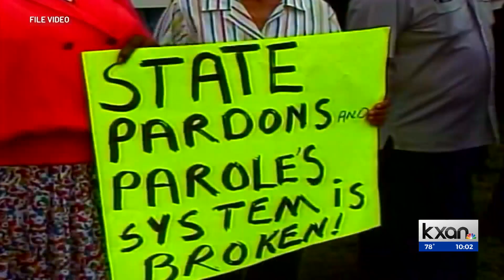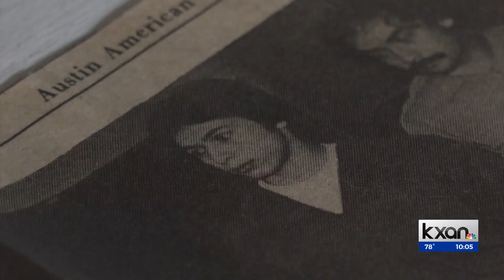Police: Texas man arrested in 'multiple murders', city official calls him 'serial killer'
Raul Meza Jr., 62, confessed to murdering his roommate, Jesse Fraga, 80, and implicated himself in the murder of Gloria Lofton, 66, in 2019, three years after he was released from the Travis County Jail, per Austin Police.